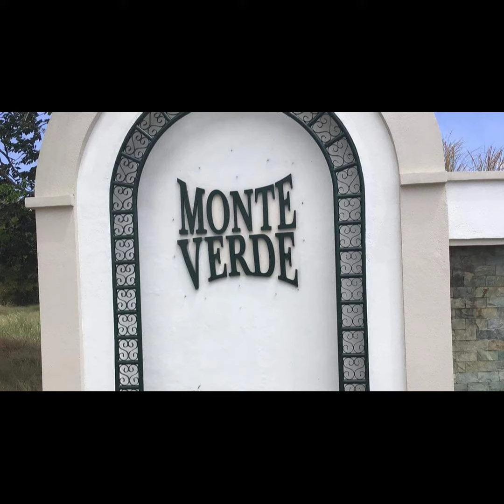Affordable quality lot commercial & Residential, Amiga Vlog's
TARLAC  property Monte Verde { STA LUCIA) selling lot only